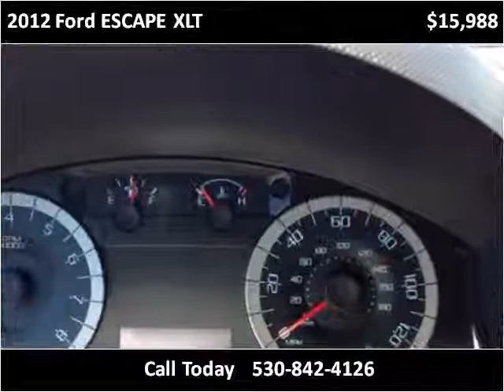2012 Ford ESCAPE XLT Used Cars Yreka CA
This 2012 Ford ESCAPE XLT is available from Jim Wilson Motors.